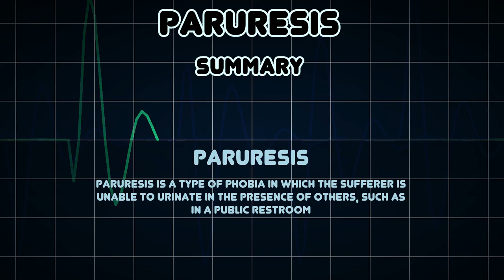Paruresis (Medical Condition)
Symptoms, risk factors and treatments of Paruresis (Medical Condition)

Paruresis is a type of phobia in which the sufferer is unable to urinate in the presence of others, such as in a public restroom